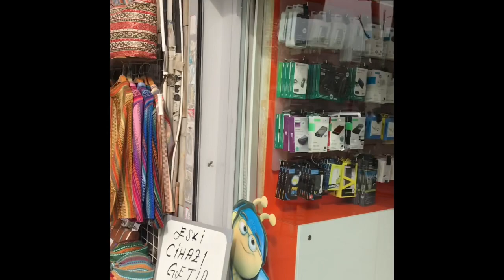Turkey visit visa processing Complete Guide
turkey ka visa kisy lagaye ?
Pakistan sy Turkey ka visa kisy Lagaye ?

If you wanna go to turkey and want more info about how to prepare your documents for visa , or you worried about agents asking you heaps of money , then watch this video till end and get knowledge on how to apply step by step
I have explained every step in detail
So watch it till end
These are the most important tips and tricks to get your visa approved

If you still have any questions left , you can ask me in the comment section and I will try to answer it

Stay blessed and take care